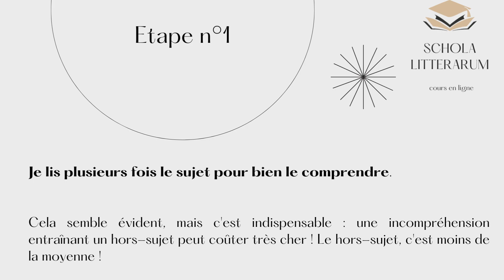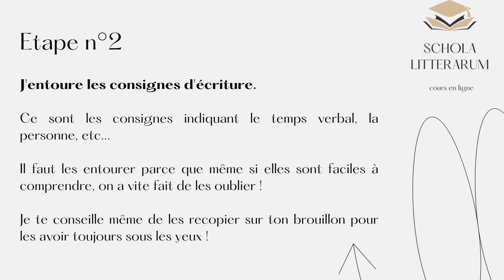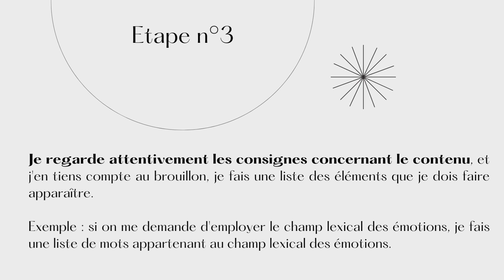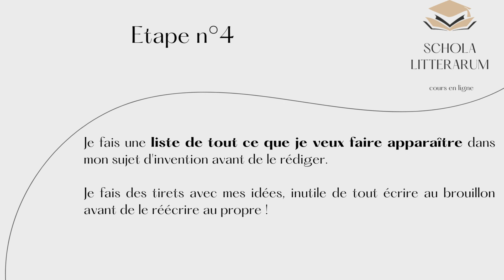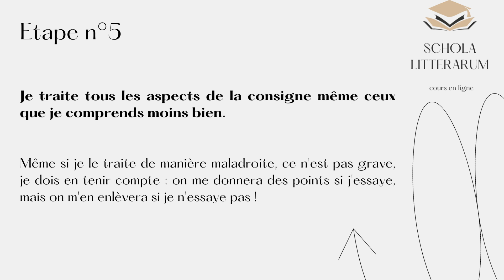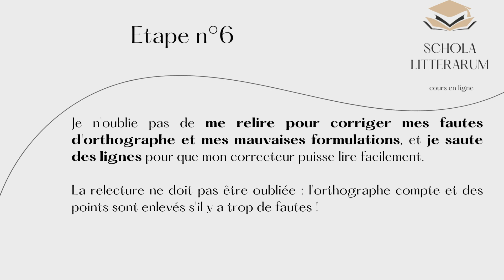Brevet français : méthode rédaction - sujet d'invention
6 minutes pour maîtriser le sujet d'invention et s'assurer une bonne note !